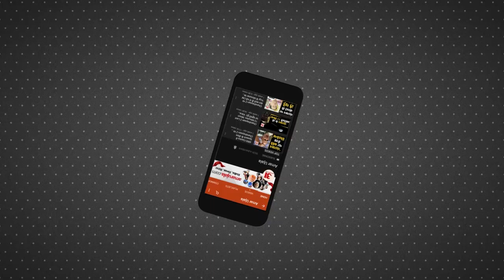Today News Headlines: भाजपा आज करेगी देशव्यापी विरोध-प्रदर्शन। Amit Shah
प्रधानमंत्री नरेंद्र मोदी के खिलाफ पाकिस्तान के विदेश मंत्री बिलावल भुट्टो के विवादित बयान को लेकर भाजपा ने नाराजगी जताई है। भाजपा ने कहा है कि पाकिस्तान के विदेश मंत्री का बयान "बेहद शर्मनाक और अपमानजनक" है। इतना ही नहीं भाजपा ने इस मुद्दे पर शनिवार को देश भर में उग्र प्रदर्शन करने का फैसला किया है।